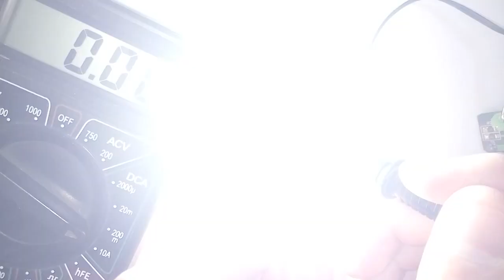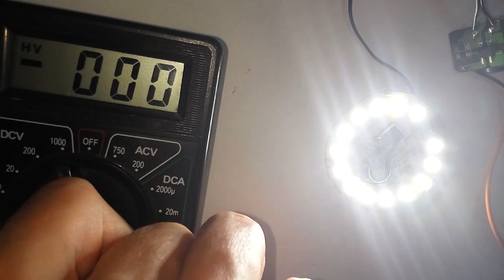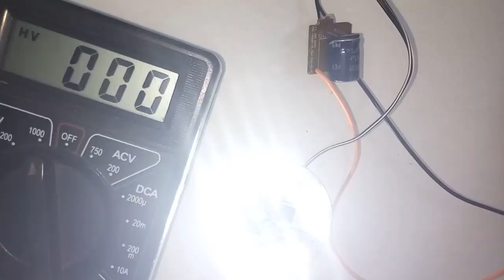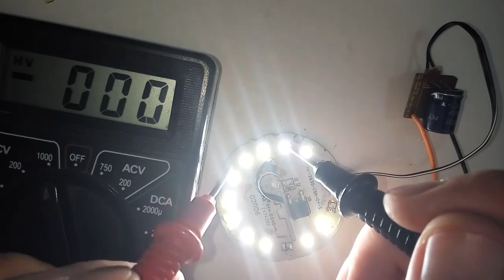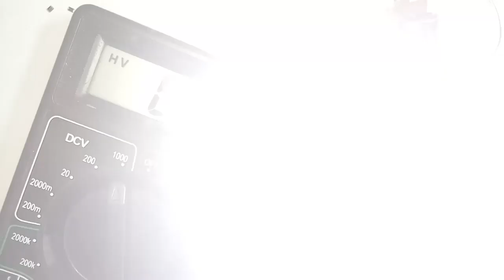💡Простой ремонт светодиодной лампы. Simple LED lamp repair.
Простой ремонт светодиодной лампы. В этом видео я показываю на примере, как я ищу неисправные светодиоды и способы устранения этой поломки.
Если есть какие-то вопросы, то пишите в комментарии.